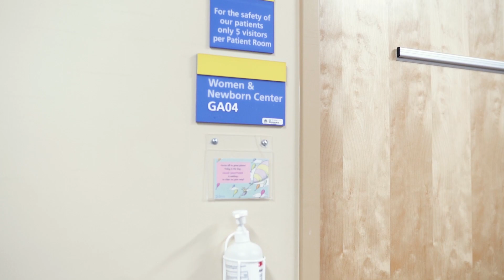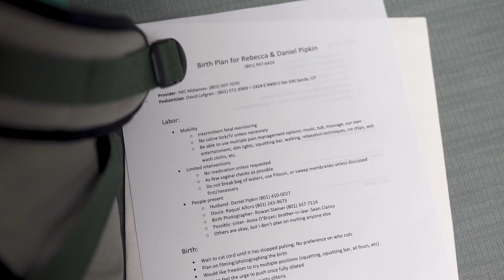Lincoln's Hospital Birth Story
Welcome baby Lincoln!